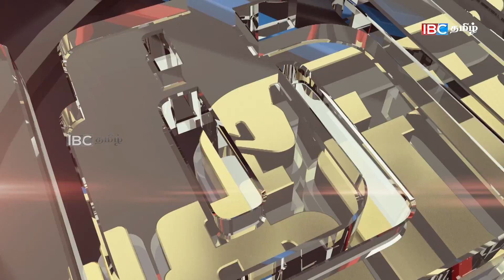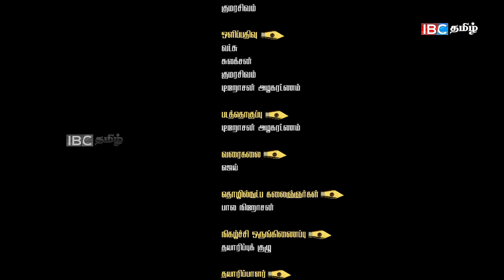தீர்ப்பாயம் - கானல் நீராகிறதா காணமல் போன ஈழத்தமிழர் விவகாரம்...? | 12th November Theerppayam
கானல் நீராகிறதா காணமல் போன ஈழத்தமிழர் விவகாரம்...? | 12th November Theerppayam